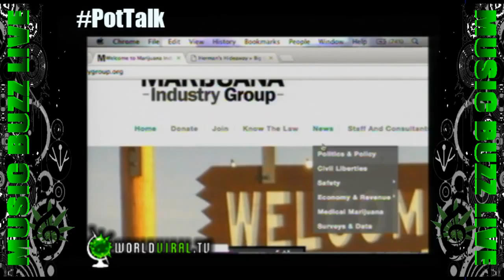MUSIC BUZZ LIVE: 04/13/16 ~ POTTALK ~ MICHAEL ELLIOT (MARIJUANA INDUSTRY GROUP)